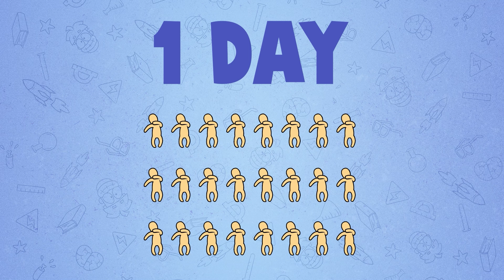Ya Her Şeye Alerjiniz Varsa?